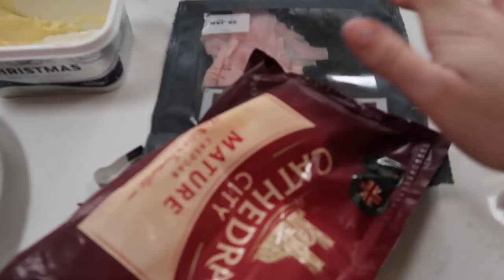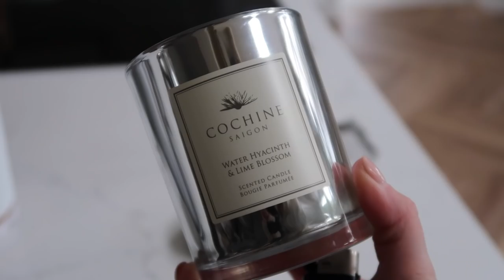WEEKEND VLOG: SPEND THE WEEKEND AT HOME WITH US! LAURA BYRNES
SPEND THE WEEKEND AT HOME WITH US!

LINKS…